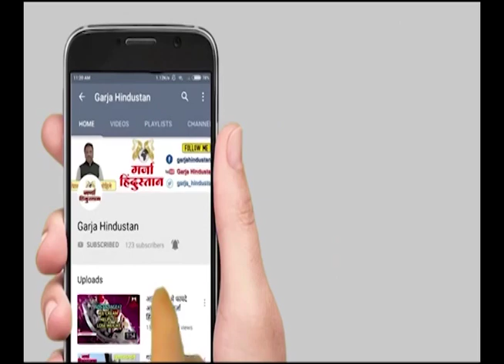GARJA HINDUSTAN NEWS | Sambhuraj Desai LIVE जरांगेंची मागणी मान्य नाहीच.. मंत्री शंभूराजे देसाई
Sambhuraj Desai LIVE जरांगेंची मागणी मान्य नाहीच.. मंत्री शंभूराजे देसाई

your query -
Minister Sambhuraj Desai
Sambhuraj Desai LIVE
Ashok Chavhan LIVE
Abu Azmi LIVE
maratha aarakshan
maratha reservation
maratha aarakshan latest news
marathi news
maratha aarakshan protest
maratha aarakshan morcha
maratha aarakshan latest news today
marathi batmya
police lathicharge on maratha aarakshan protest
maratha morcha
maratha aarakshan status
eknath shinde on maratha aarakshan
manoj jarange patil maratha aarakshan
maratha kranti morcha
maratha protest
विधीमंडळ विशेष अधिवेशन | मुंबई